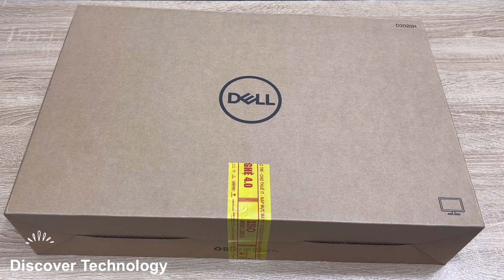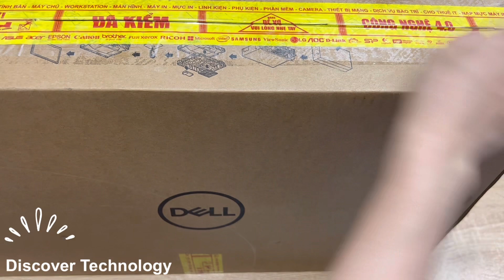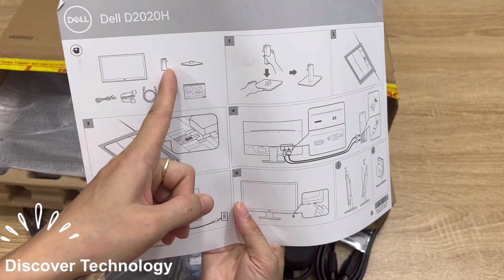Đập Hộp Màn hình Dell D2020H (19.5Inch/ 5ms/ 60HZ/ 250cd/m2/ TN)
Màn hình Dell D2020H (19.5Inch/ 5ms/ 60HZ/ 250cd/m2/ TN)
Là dòng sản phẩm với thiết kế sang trọng và cứng cáp, màn hình máy tính Dell D2020H 19.5Inch TN phục vụ tốt các nhu cầu của người dùng từ học tập, làm việc tới xem phim giải trí nhẹ nhàng. Đặc biệt, sản phẩm này còn có mức giá khá mềm, là dòng sản phẩm chất lượng trong tầm giá bạn không nên bỏ lỡ!

THIẾT KẾ TỐI GIẢN VÀ TINH TẾ

Là dòng sản phẩm màn hình máy tính đáp ứng hoàn hảo cho nhu cầu làm việc và giải trí nhẹ nhàng của bạn, màn hình Dell D2020H mang lại khả năng hiển thị rõ ràng và sắc nét. Với lối thiết kế tối giản và tinh tế, chiếc màn hình máy tính này sẽ phù hợp với mọi không gian để bạn thoải mái sử dụng.

HIỂN THỊ RÕ RÀNG

Màn hình văn phòng Dell D2020H có khả năng hiển thị hình ảnh chất lượng cao với độ phân giải đạt chuẩn HD. Cùng với kích thước màn hình vừa phải 19.5inch, chiếc màn hình máy tính này đảm bảo không gian làm việc của bạn luôn được tối ưu. Tần số quét 60Hz, thời gian phản hồi 5ms phục vụ hoàn hảo các tác vụ mà bạn cần.

 MÀU SẮC CHÂN THỰC

Màn hình máy tính Dell D2020H sử dụng công nghệ hiển thị có chức năng chống chói, tăng độ tương phản, độ chính xác về màu sắc và góc nhìn cho màn hình. Độ sáng màn hình là 250cd/m2, tỷ lệ tương phản 600:1 cung cấp cho bạn những khung hình với màu sắc sống động.

 ĐA DẠNG KẾT NỐI

Với hướng thiết kế đơn giản, màn hình Dell D2020H sở hữu một cổng kết nối hình ảnh qua chuẩn giao tiếp VGA và một cổng giao tiếp cổng HDMI. Sản phẩm dễ dàng kết nối, lắp đặt và sử dụng tại văn phòng hoặc nhà riêng.

Kiểu màn hình Màn hình văn phòng
Kích thước màn hình 19.5Inch
Độ sáng 250cd/m2
Tỷ lệ tương phản 600:1
Góc nhìn 170°(H)/160°(V)
Tấm nền TN
Kết nối
Loa tích hợp Không
Cổng giao tiếp VGA, HDMI
Phụ kiện kèm theo Cáp HDMI, VGA
Tính năng khác Trải nghiệm độ sắc nét của màn hình đi kèm với độ phân giải HD. Màu sắc hiện thị tốt và phong phú, góc nhìn rộng được nhờ công nghệ chuyển đổi trong mặt phẳng cho phép bạn nhìn thấy màu sắc rực rỡ với độ bao phủ màu tốt cho dù bạn ngồi ở đâu.